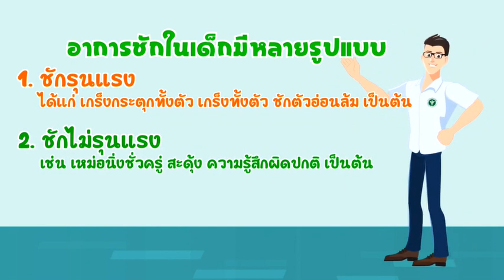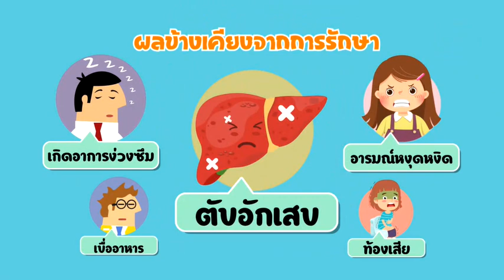อัศจรรย์กัญชา "การใช้สารสกัดกัญชาเพื่อรักษาโรคลมชักในเด็ก"